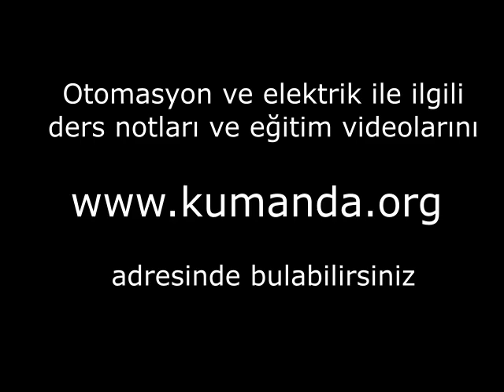Sevdiğimiz işimi yapalım? Karnınızı doyurabileceğiniz işi yapın!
Sevdiğim işimi yapayım? Neden o işi seviyorsun sorusuna mantıklı cevap veremiyorsan karnını doyurabileceğin işi yap!